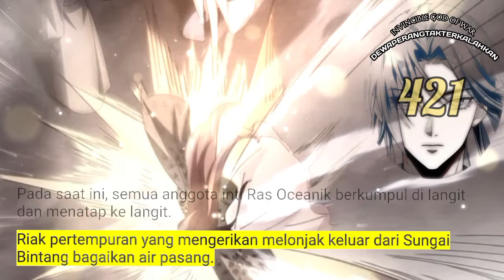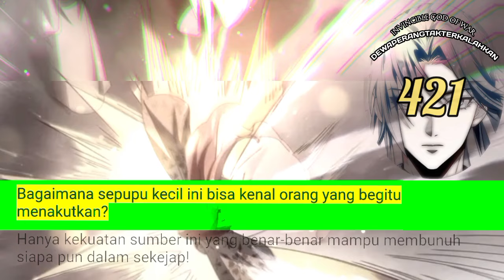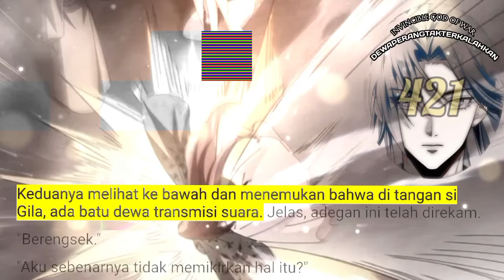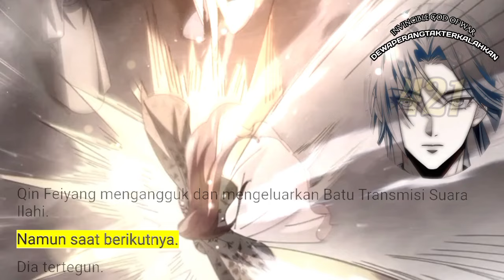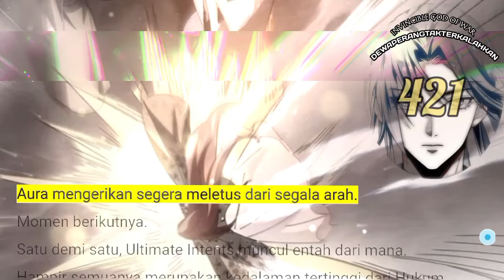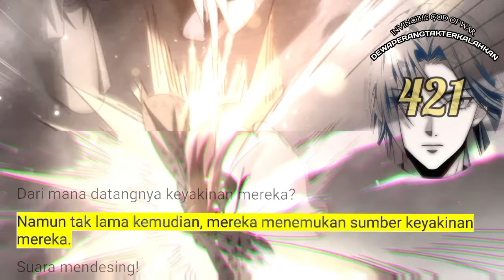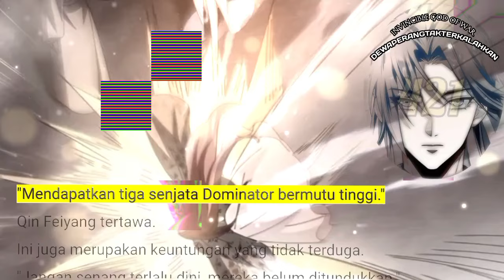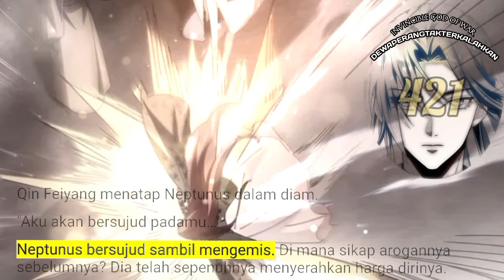Dewa Perang Tak Terkalahkan season 421